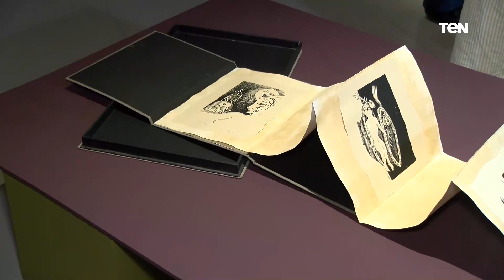افتتاح معرض الفن التشكيلي بحضور مدير مكتبة الاسكندرية الجديد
عقد الدكتور احمد زايد مدير مكتبة الإسكندرية اول مؤتمر صحفي للأعلاميين والصحفيين داخل مكتبة الإسكندرية الصرح الثقافي العظيم وصرح ان المكتبة ليست لفئة معينة.. ونسعى لإطلاق مشروع قومي للقراءة.